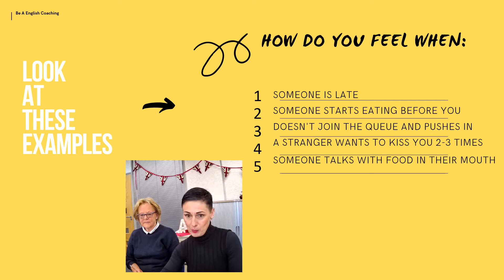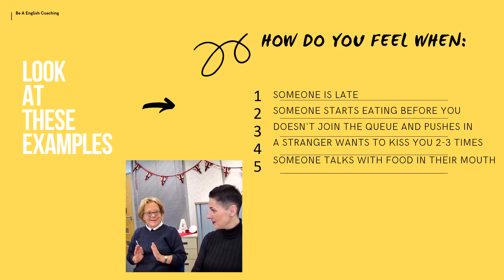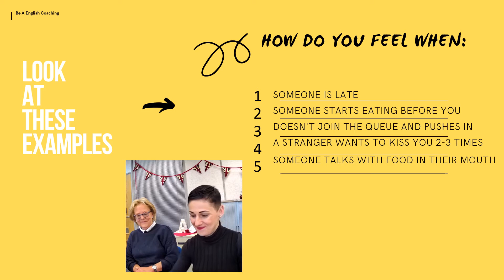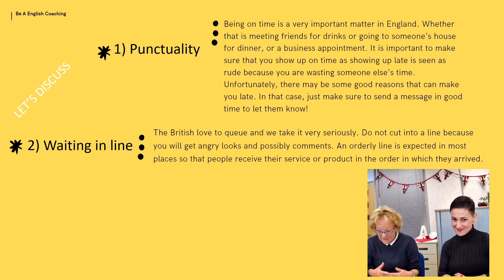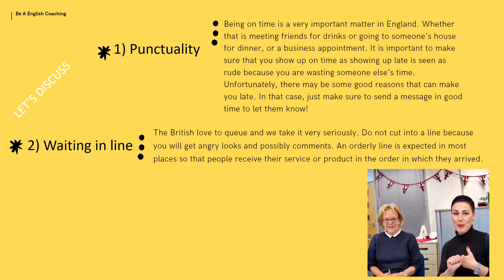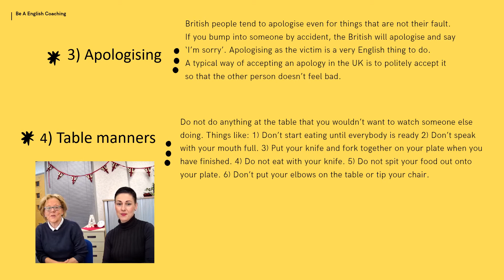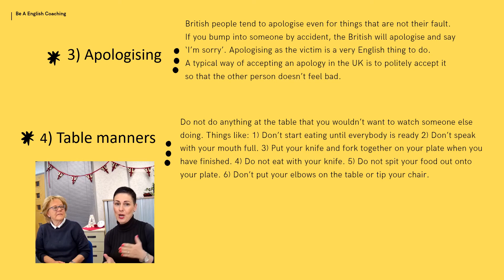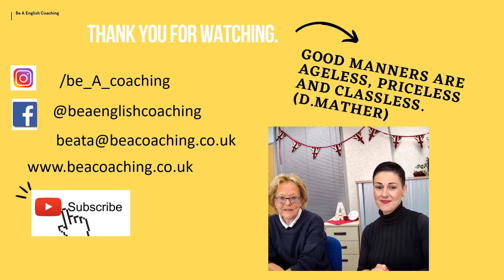A quick guide to British manners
Hello,
it’s Beata and Sarah from Be A English Coaching and welcome to our lesson.

All cultures and countries around the world have their etiquette and manners. Britain is of course no different. British people have a reputation for being polite and appreciating good manners.

So it is very important to know about them. Right? Why?
Your English can be good, you can be confident but you could still upset someone by mistake or you might get a negative response by something you’ve said or have not said.

We have put together a quick guide and selected a few typical and critical manners for you to know so that you can avoid any awkward or embarrassing moments and situations.

If you have any questions, or would like to request an idea, leave a comment on any of my videos, or reach out through:

Thank you. Sarah & Beata :-)